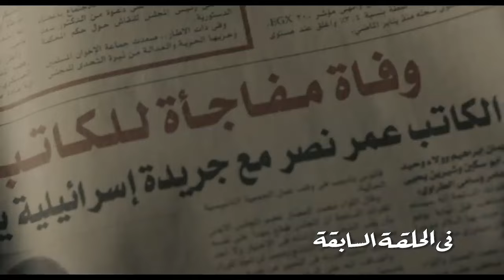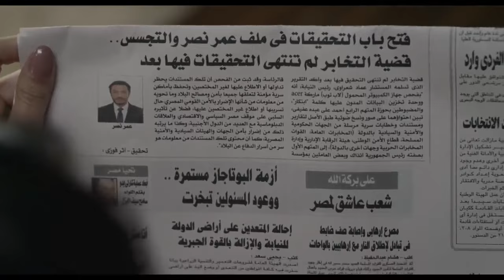مسلسل الأكشن والإثارة | بــعــد الــبــدايـة | الحلقة "2"بطولة طارق لطفي- مصطفي شعبان -محمود البزاوي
يعمل (عمر) في مجال الصحافة ، ويعمل طيلة الوقت بفضل طبيعة عمله على عدد من قضايا الفساد ، مما يعرضه لمحاولة اغتيال فاشلة ، وفي ذات يوم بينما يهم (عمر) بتصفح الجريدة القومية ، يكتشف أن هناك خبرا منشورا عن وفاته ، وأن هذا الخبر قد تصدر بضع صحف أخرى ، فيدخل الصحافي (عمر) في سلسلة جهنمية من البحث ، والمطاردة ، من أجل فهم ما يحدث .

ـــــــــــــــــــــــــــــــــــــــــــــــــــــــــــــــــــــــــــــــــــــــــــــ

أعمال طارق لطفي :

فيلم 122
أزمة شرف (فيلم) (2009)
بنتين من مصر (فيلم) (2009) ضيف شرف
عن العشق والهوى (فيلم): «مراد» (2006)
الحب الأول (فيلم): «هشام» 2001
لو كان ده حلم (فيلم) (2001)
صعيدي في الجامعة الأمريكية (فيلم): «حسين» (1998)
قشر البندق (فيلم) (1995)
الناجون من النار (فيلم) (1994)
دماء على الأسفلت (فيلم) (1992) «طارق»
شروع في قتل (2000)

ــــــــــــــــــــــــــــــــــــــــــــــــــــــــ

مسلسلاته :

حديث الصباح والمساء (مسلسل) في دور «عبد العظيم داود» (2001)
بنت من شبرا (2003)
الحقيقة والسراب «رياض» (2003)
ملك روحي (مسلسل): «أحمد» (2003)
الليل وآخره (مسلسل) (2003)
أحلام البنات (مسلسل) (2005)
العميل 1001 في دور «يعقوب» أو «جاكوب» (2005)
أحلام في البوابة (مسلسل) (2005)
سارة (مسلسل مصري) (2005)
دعوة فرح (مسلسل) (2006)
أصعب قرار (مسلسل) (2006)
السندريلا (مسلسل) صلاح كريم (2006)
على باب مصر (مسلسل) «بانو» (2006)
العندليب حكاية شعب (مسلسل): عبد الحكيم عامر (2006)
غريب الدار (2007)
سلطان الغرام (مسلسل): «عادل» (2007)
صرخة أنثى (2007)
أولاد عزام (مسلسل): «مأمون» (2008)
بنات في التلاتين (مسلسل) (2008)
الفنار (2008)
بنت من الزمن ده (مسلسل) (2008)
السيرة العاشورية (الحرافيش) 2 [مسلسل] (2008)
قضية صفية (مسلسل) (2009)
صبايا وأحلامي (مسلسل)
زهرة والأشواك (مسلسل) (2009)
حدف البحر (2009)
بفعل فاعل (2010)
مع سبق الإصرار (مسلسل) (2012) «منير الدويري»
البيت (2013)
حكاية حياة (2013)
جبل الحلال (2014)
عد تنازلي (2014)
أولاد السيدة (2015)
بعد البداية (2015)
شهادة ميلاد (2016)
بين عالمين (2017)
القاهرة كابول (2021)
جزيرة غمام (2022)
العتاولة (2024)

ــــــــــــــــــــــــــــــــــــــــــــــــــــــــــــــــــــــــــ

أعمال مصطفي شعبان :

الوتر
جوبا(فيلم)
كود 36
فتح عينيك
أحلام عمرنا
النعامة والطاووس
خلى الدماغ صاحى
مافيا
سكوت حنصور
إتفرج يا سلام
الشرف
فتاة من اسرائيل
القبطان
رومانتيكا

ــــــــــــــــــــــــــــــــــــــــــــــــــــــــــــــــــــ

مسلسلاته :

عيلة الحاج متولى
العميل 1001
توتو وبيجاما ج1, ج2
نسيم الروح
مسلسل العار
ملوك الجدعنة
بابا المجال
المعلم
الزوجة الرابعة0
ــــــــــــــــــــــــــــــــــــــــــــــــــــــــــــــــــــــــــ

2008 رامي الاعتصامي
2009 إحكي يا شهرزاد
2011 الخروج من القاهرة
الشوق سالم
2012 حصل خير
الألماني
عبده موتة
ساعة ونص
2013 قلب الأسد
2014 واحد صعيدي
2015 شد أجزاء
2017 آخر ديك في مصر
جواب اعتقال
الكنز ج1: الحقيقة والخيال
2018 الديزل
2019 الكنز ج2
2023 هارلي
ع الزيرو حمزة

ــــــــــــــــــــــــــــــــــــــــــــــــــــــــــــــــــــــــــــ

مسلسلاته :

2006 أولاد الشوارع
السندريلا
2007 حنان وحنين
2008 هيمة أيام الضحك والدموع
رمانة الميزان
الهاي سكول
في أيد أمينة
2009 حكايات وبنعيشها
هانم بنت باشا
2010 الجماعة
2011 دوران شبرا عماد
إحنا الطلبة خالد
2012 كاريوكا
الشركة ضياء
2014 ابن حلال
2015 لهفة

ــــــــــــــــــــــــــــــــــــــــــــــــــــــــــــــــــ

أعمال الأبطال :
فيلم العارف
فيلم الخلية
مسلسل الإختيار 3
فيلم السرب
فيلم الممر
مسلسل الإكسلانس
فيلم هيبتا
مسلسل طايع
فيلم شقو
مسلسل الثمانية
فيلم شماريخ
مسلسل سوتس
فيلم العنكبوت
مسلسل البلطجي
مسلسل رشيد
مسلسل العائدون
فيلم 122
مسلسل اتنين في الصندوق
مسلسل قابيل
مسلسل الحشاشين
مسلسل الزيبق
فيلم عمهم
مسلسل النهاية يوسف الشريف
مسلسل القيصر
2016 الأسطورة
2018 نسر الصعيد
2019 زلزال
2020 البرنس
2021 موسى
2022 المشوار
2023 جعفر العمدة